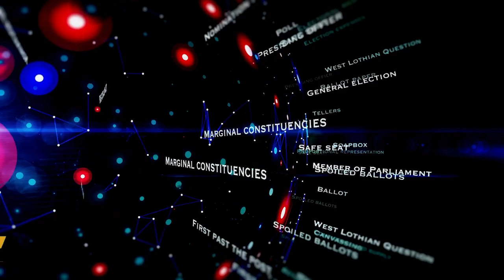Healthy Ramadan Tips | Stay Away From Political Activities During Ramadan Shaykh Bilal Ahsan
Although we may differ in how we prepare our minds and bodies, here are some tips that can help Muslims adjust to the daily fast.